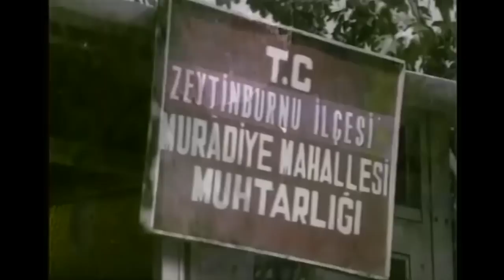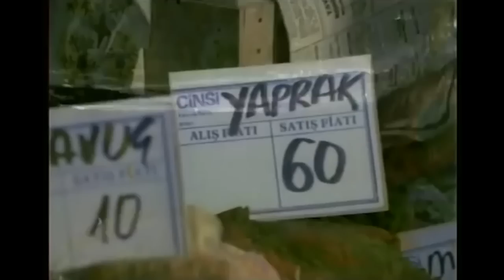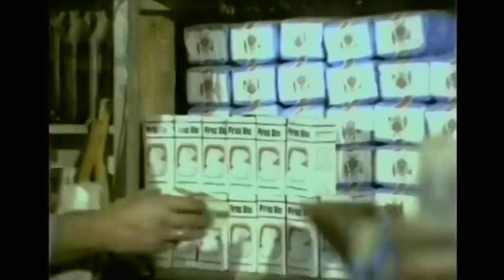Bekçiler Kralı | Kemal Sunal Türk Filmi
Bekçiler Kralı | Kemal Sunal Türk Filmi Full HD İzle

Görev yaptığı mahalledeki vatandaşlarını sömürenlere karşı başkaldıran bekçi Şaban'ın öyküsü. Zeytinburnu'ndaki bir mahalleye atanan bekçi Şaban (Kemal Sunal) görevine başlar. Vatandaşa eziyet eden mahalledeki muhtara, bakkala, manava, tüp gaz bayine uyarılarda bulunur. Şaban bu kişiler tarafından karakola şikâyet edilir. Ne var ki, Şaban'ı İçişleri Bakanının yeğeni olduğunu sanan komiser (Reha Yurdakul), tüm şikâyetleri hasıraltı eder. Şaban ise mahalleli yararına bu fırsattan istifade edip daha da başkaldırıp çöpleri toplatmayan temizlik işleri müdürüne, çocukları zehirleyen sanayi artıkları için kanalizasyon yaptırmayan fabrika sahibine kafa tutar. Bu denetleme işini sürdürürken, fabrikada işçi olarak çalışan Zehra (Semra Türel) ile arasında bir aşk başlar. Sonunda her şey tatlıya bağlanıp mahalleli huzura kavuşur.

Yapımı : 1979 - Türkiye
Tür : Komedi
Yönetmen : Osman F. Seden
Oyuncular : Kemal Sunal ,  Reha Yurdakul ,  Memduh Ün ,  Zeki Sezer ,  Ekrem Dümer
Senaryo : Osman F. Seden
Yapımcı : Kemal Sunal ,  Fatma Girik